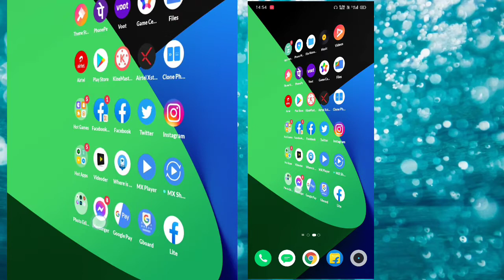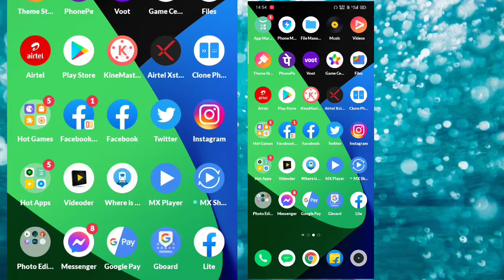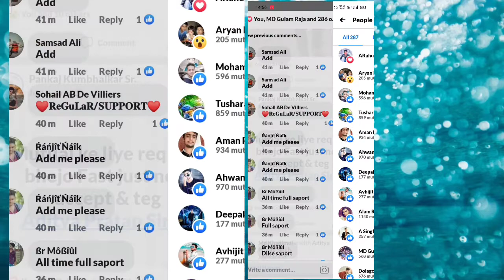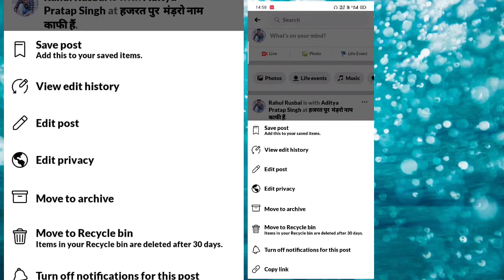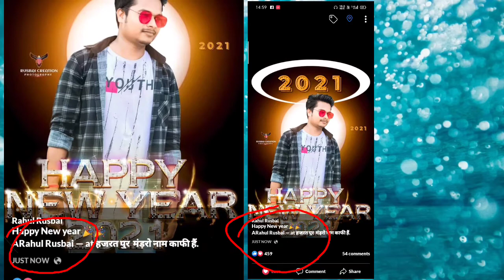How to Add facebook king Facebook king ki timeline me support kaise kre[Aditya Pratap Singh]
Facebook king me aad kaise hote hai.
support kisse kahte hai
timeline kisse kahte h.
post kise kehte hai